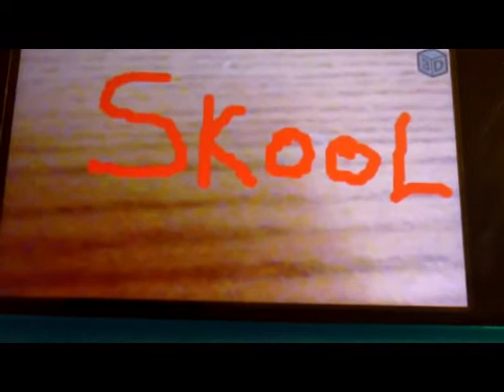The Bio-graphy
This will tell you about the lives of are fellow clones.
Ep. 112
Season 5